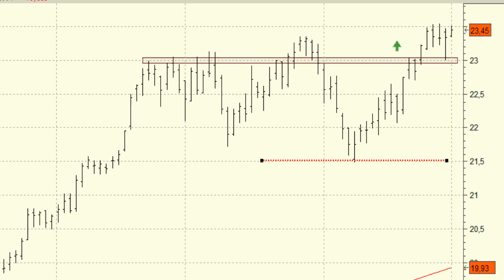Vídeo análisis técnico de Gas Natural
Buen mes de agosto el que hemos podido ver en la serie de precios de Gas Natural y eso que lo comenzó con mal pie, abandonando el soporte de los 21,72 euros.

Lo más sensato es esperar unas sesiones a ver como vuelven los ánimos tras la vuelta de las vacaciones.